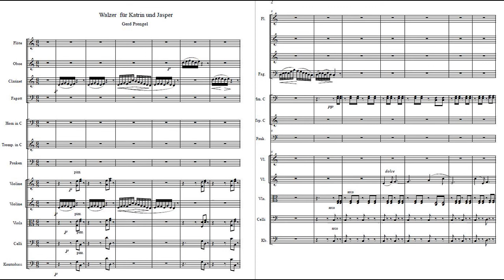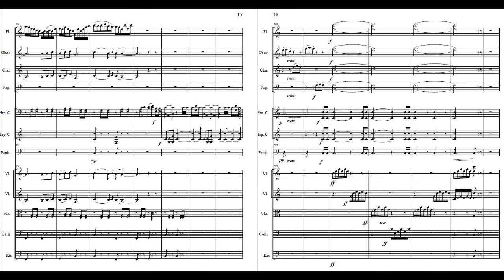Mein Hochzeitswalzer für Katrin und Jasper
Mein Walzer für Katrin und Jasper für ein denkwürdiges Hochzeitsfest ... Inspiriert von den "tanzenden Schwänen" in der schönen Holzskulptur  "Auftakt" von Karsten Klemm,  Jaspers Vater, die er aus einen Baumstamm geschnitzt hat

My waltz for Katrin and Jasper for their unforgettable Wedding ... inspired by the "dancing swans" of the beautiful art work "Prelude" by Jasper's father, which he created by one stem of a tree